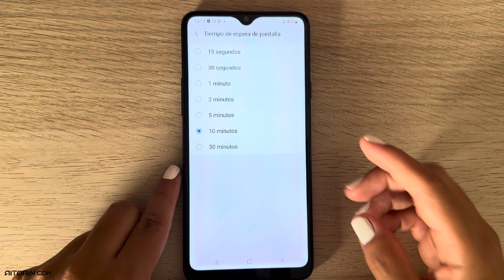¿Cómo CAMBIAR el TIEMPO de BLOQUEO de la PANTALLA en Samsung Galaxy A20? | ⏰Mejora el uso diario📱🔧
¿Quieres ajustar el tiempo de bloqueo de la pantalla en tu Samsung Galaxy A20 para mejorar tu experiencia de uso? ⏰📱 En este video, te mostramos cómo cambiar esta configuración de manera rápida y sencilla para adaptarla a tus necesidades. ¡Optimiza tu Galaxy A20 hoy mismo! 🌟